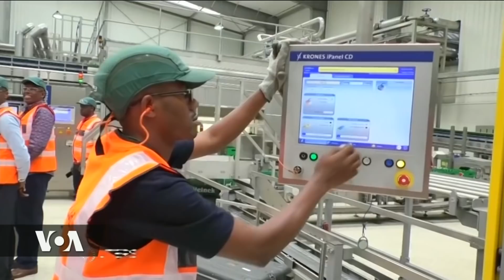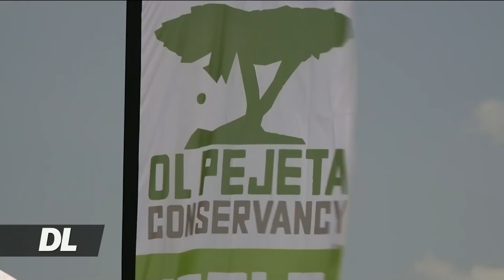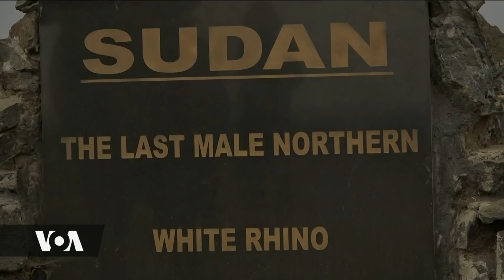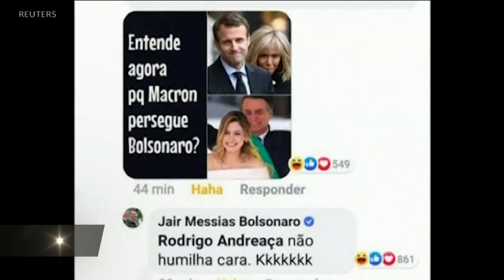Duniani Leo Aug 29, 2019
Kijana mwanaharakati wa kutunza mazingira Greta Thunberg, amewasili mjini New York, baada ya siku 15 za safari ya boti katika bahari ya Atlantic.Na viongozi wa Ufaransa na Brazil wanaendelea kujibizana kwa maneno makali kuhusu moto unaoendelea kuteketeza msitu mkubwa kabisa duniani wa Amazon,